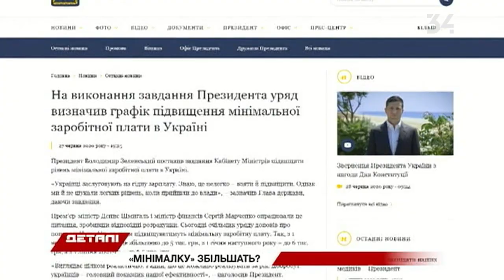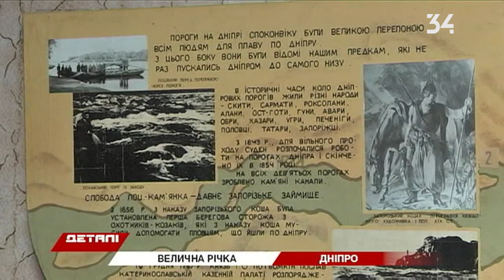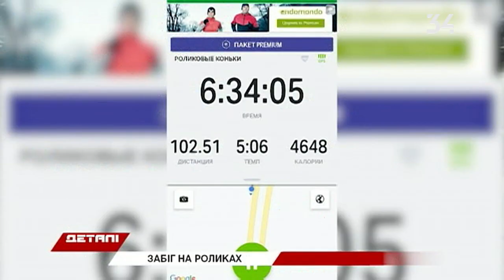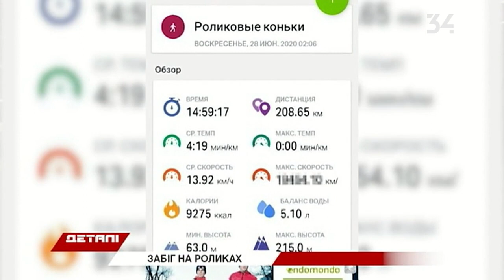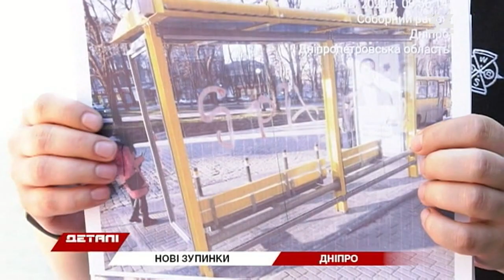Деталі. Підсумковий випуск від 04.07.2020